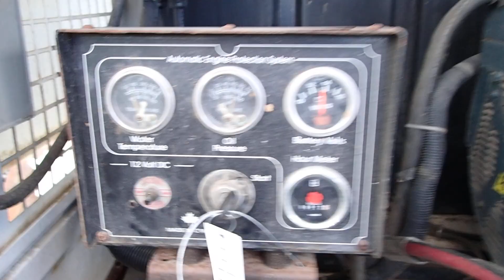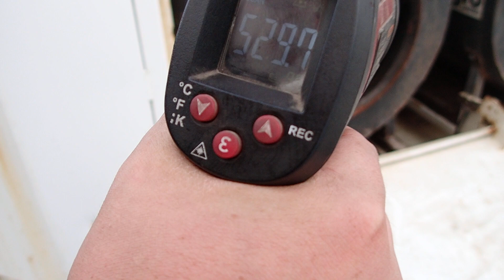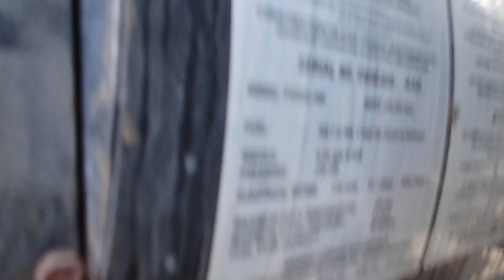FLAGRO HEATER #1 P8160117